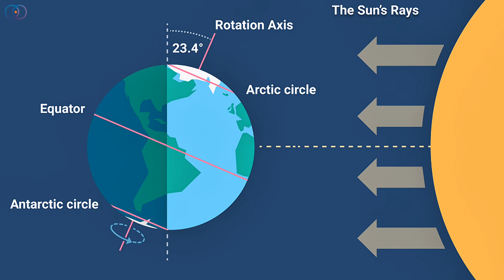December 2025 Night Sky Events You Can’t Miss! Supermoon, Geminid Meteors & More!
Get ready to look up this December!
The night sky in 2025 is packed with amazing events you shouldn’t miss. From the final and brightest supermoon of the year to two beautiful meteor showers, a new moon perfect for stargazing, and even a special end-of-year planetary alignment — this month is full of magic.

In this video, we walk through everything happening in the sky this December in a clear and easy way, so you know exactly when and where to watch.